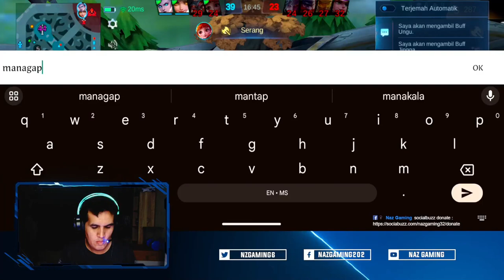Aku Comeback Main Mobile Legends | Alucard Rank (Malaysia) Naz Gaming